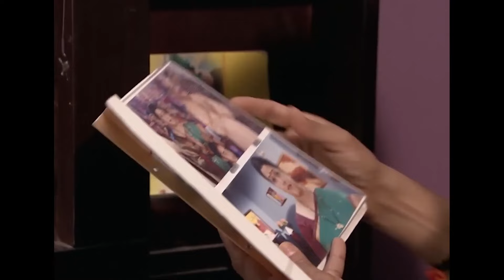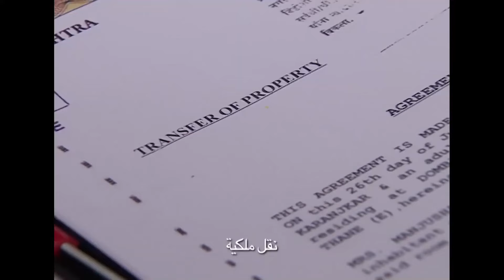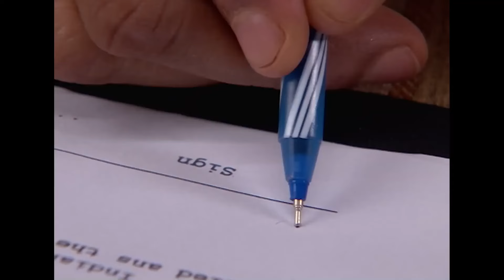أكثر نسخة رومانسية من رسالة الحب | رباط الحب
أكثر نسخة رومانسية من رسالة الحب | أنتي جميلة جداً

 الاسم الأصلي: Pavitra Rishta
 المخرج: رافيندرا جوتا
 تصنيف المسلسل: رومانسي